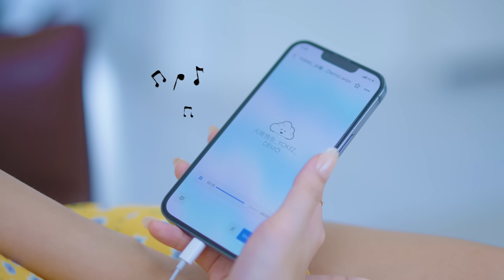Yokez 葉玉欞 《你是我的情人節》Official Video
本地創作女聲Yokez葉玉欞憑其出色的唱作實力，去年獲新加坡華納音樂青睞力邀加盟成為旗下重磅新人之一，以治癒系情歌女伶之姿發行了療傷情歌《分手的意義》和勵志正向的《一剎那花火》這兩首單曲，溫潤清澈的美聲溫暖了許多人的心。來臨情人節，在新加坡資深製作人梁伯君 (George Leong) 的傾力打造下，葉玉欞強勢回歸，將於2月10日發行第三波創作單曲《你是我的情人節》，整曲甜蜜爆表，浪漫氛圍瞬間拉滿！

甜蜜告白歌曲《你是我的情人節》來襲，在來臨的情人節溫暖你的心！當你遇到對的人，情人節就不僅僅是2月14日而已，一年365天都猶如情人節般充滿濃濃的戀愛氣息。

不論你是在戀愛ING或正打算鼓起勇氣向心儀對象告白，Yokez葉玉欞希望在2023年透過全新單曲《你是我的情人》鼓勵大家勇敢追求愛，讓這首甜寵系小情歌成為你愛情道路上的神助攻，讓彼此關係在情人節升溫、升級！

清新歡快、朗朗上口的《你是我的情人節》詞曲創作由葉玉欞一手包辦，甜到心坎的旋律冒出粉紅泡泡，副歌部分大聲道出每天每夜都想和對方說「你是我的晴天」以及「你是我的情人節」的甜蜜心聲，告白方式直截了當。葉玉欞表示，希望這首歌能夠鼓勵大家勇敢把愛說出來，讓這個世界加倍溫暖。

《你是我的情人節》
詞曲：Yokez 葉玉欞

你知道我 所有喜好
甚至比我 更瞭解我
中午三點後喝咖啡 會失眠

下雨天為我撐傘
哭了就默默抱緊我
問也不問一句 為什麼

原本的我 是多麼地獨立
自從遇見你
怎麼變得那麼那麼依賴你

I wanna say to you
Baby 你是我的晴天

Baby 你是我的情人節

你知道我 脾氣不好
甚至還會 無理取鬧
為了有的沒的擔心 一整天

大熱天為我撐傘
陪我探索大大世界

情人節其實就是每一天

《你是我的情人節》
WRITTEN & COMPOSED BY 詞/曲
YOKEZ 葉玉欞

PRODUCER 製作人
GEORGE LEONG 梁伯君

ARRANGER 編曲
ZENO, GEORGE LEONG 梁伯君

吉他 GUITARS / 貝斯 BASS
ZENO

和聲 BACKING VOCALS
YOKEZ 葉玉欞

混音師 MIX ENGINEER
GEORGE LEONG 梁伯君

錄音室 RECORDING STUDIO
PINK NOISE STUDIO

母帶 MASTERED BY
MATT SIM

A&R 企划統籌
LENNAT MAK

MV製作
PRODUCER 製片
YOKEZ 葉玉欞, LAW HSIEN HWEE (TIM) 劉顯輝

DIRECTOR 導演
TIM 劉顯輝

ASSISTANT PRODUCER 副製片
FELICIA KUSUMO

CAST 主演
YOKEZ 葉玉欞, DAVID EUNG HAO (TCP ARTISTES)

CINEMATOGRAPHER 攝影師
ALVIN THOO 塗家榮

GRIP 燈光助理
CHAI CHUAN JIE, LEE JUN YUAN

PRODUCTION ASSISTANT 製作助理
DANIEL SEE

EDITOR 剪輯師
YOKEZ 葉玉欞, TIM 劉顯輝

VFX 視覺效果
YOKEZ 葉玉欞, DANIEL SEE

LYRICS ANIMATION 歌詞動畫
DANIEL SEE

COVER PHOTOGRAPHY 封面拍攝
JJ (ALPHASNOWPHOTOGRAPHY)

JAEX CHAN (TRIGRAM MEDIA), JJ (ALPHASNOWPHOTOGRAPHY), KIMMING, YULIA

PRODUCTION HOUSE 製作公司
THREEROUNDS STUDIO 繞三圈製作室

CO-PRODUCED BY 聯合製片公司
WARNER MUSIC SINGAPORE